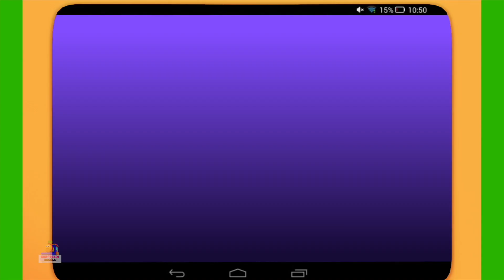Animal Song With Bob The Train, বাংলা কার্টুন, Ice Cream Song + More Bangla Rhymes For Kids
Dive into a delightful world of Bengali cartoon videos tailored especially for your little ones. We offer a captivating collection of entertaining and educational content designed to engage, entertain, and educate young minds. Join Bob the Train on exciting adventures through colorful animations, catchy rhymes, and charming baby songs in Bengali, crafted to stimulate learning and development in the most enjoyable way.